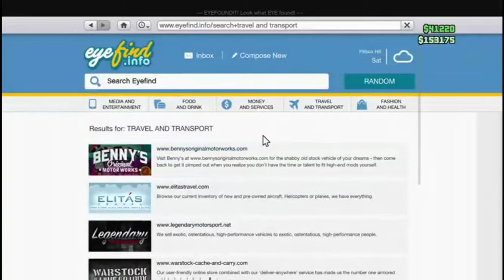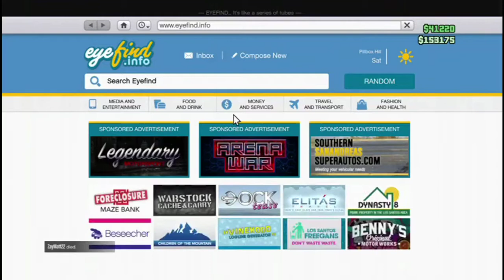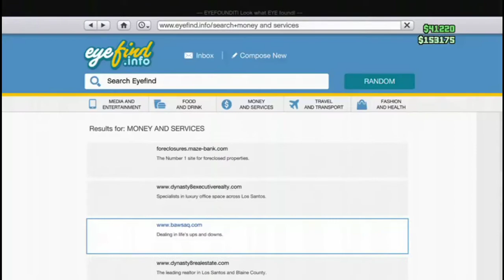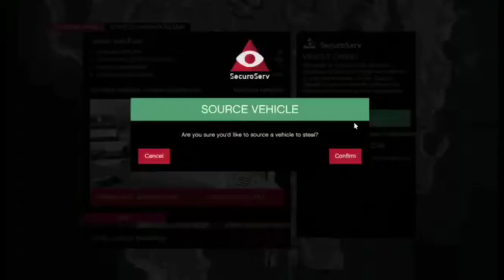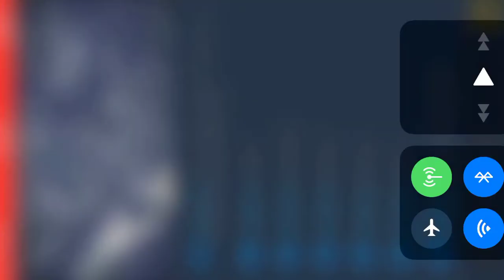Just messing around gta 5